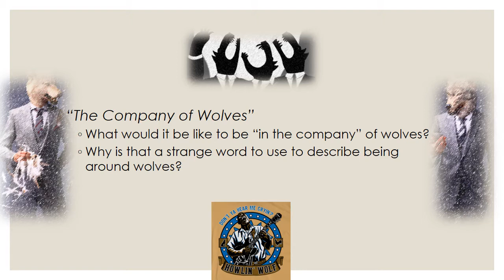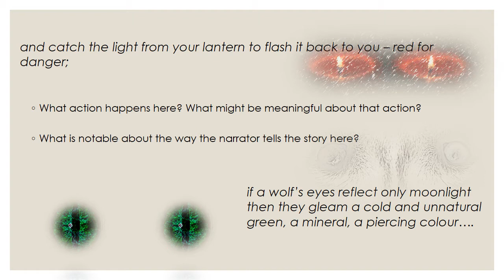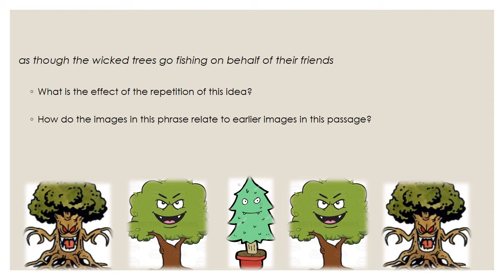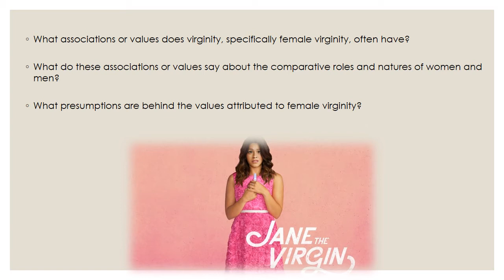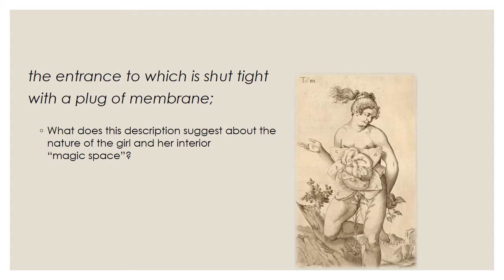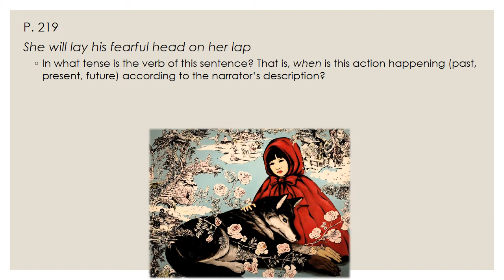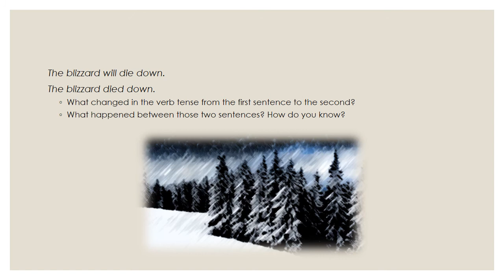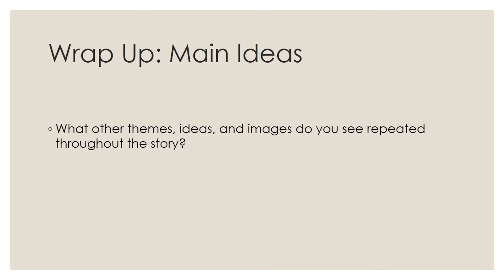Close Reading The Company of Wolves